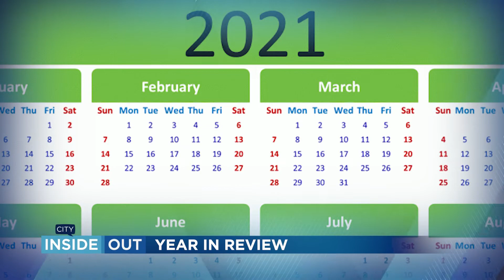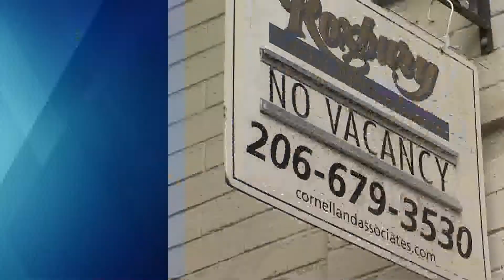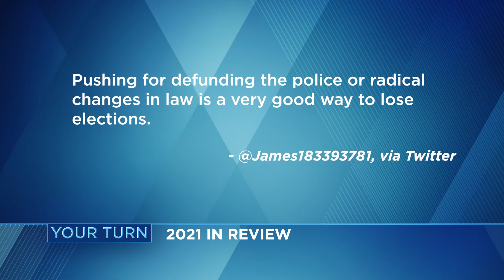City Inside/Out: Year in Review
It's been a historic year in Seattle politics, with a first-ever recall election involving a city council member, the first woman ever elected city attorney, and the first Asian American ever elected mayor. Our panel of seasoned reporters reflects on the biggest headlines of 2021, the escalating homelessness crisis, and a power struggle brewing inside city hall.
Guests:
Essex Porter, Senior Political Reporter, KIRO TV (retired)
Amy Radil, Reporter, KUOW-FM
Kevin Schofield, Founder, Seattle City Council Insight
Michael Creel & Yong Hong Wang, Co-Owners, Seven Stars Pepper Szechuan Restaurant